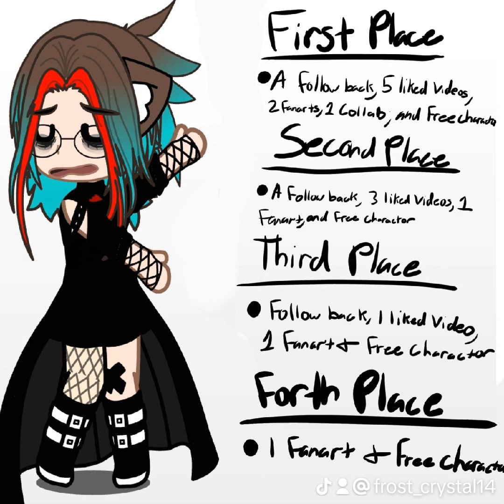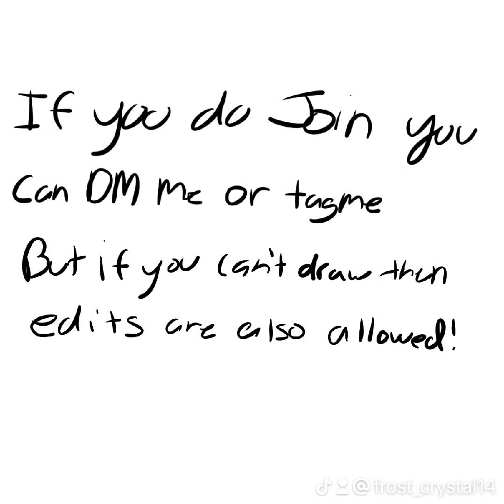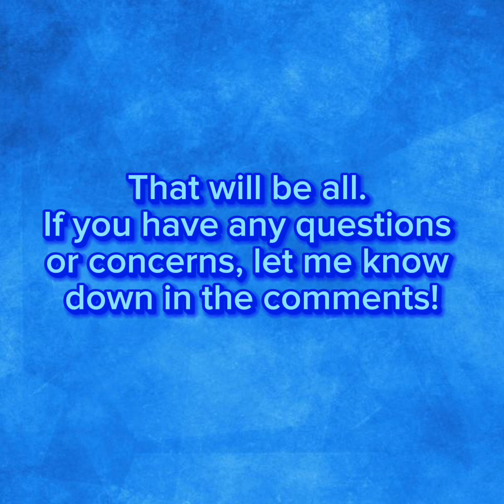ART COMPETITION IS NOW CLOSED!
The Art Competition is due on October 20th!
The drawing can be any character of my AU or my Main OC that you can see from my pfp.
Also, the theme is Halloween :]

Edit: Its now closed! Thanks for all who joined :)

2 on by Tinashe